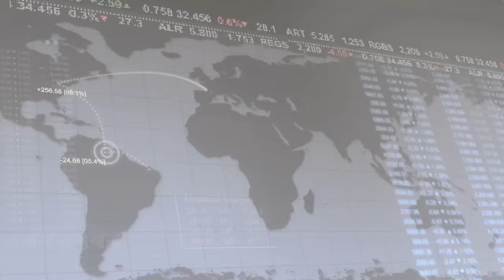30 November 2012 | UWCFX Daily Market Review